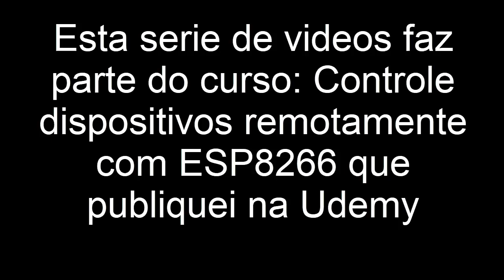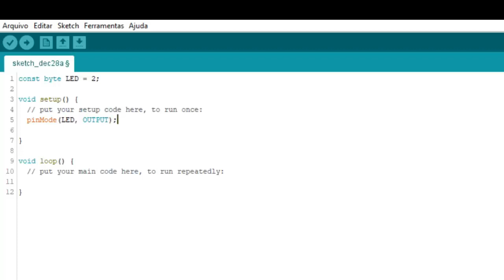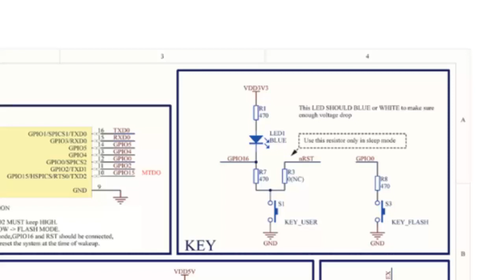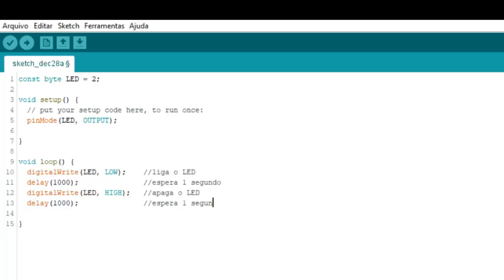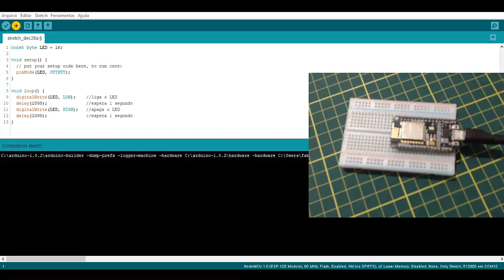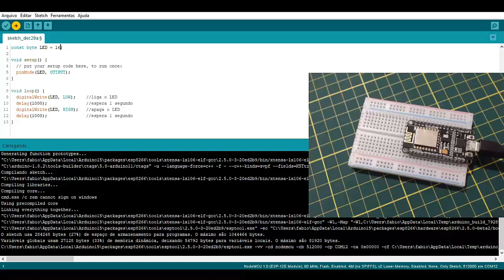Programe o ESP8266 - Hello, World! Blink LEDs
Nessa aula vamos fazer o Hello World! em nossa placa nodeMCU, piscando o LED on board
com código básico na programação Arduino.